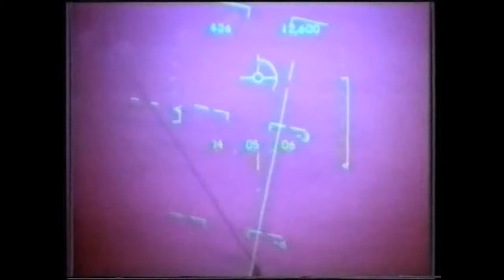Gulf War (171 of 374) - Desert Storm, 1991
Broadcast (New Zealand): 27th January, 1991.

- the air war continues
- Iraqi television (bomb damage)